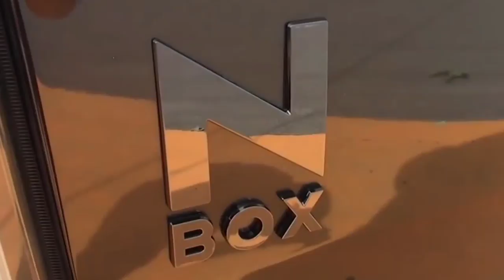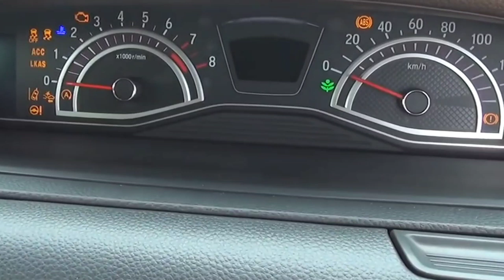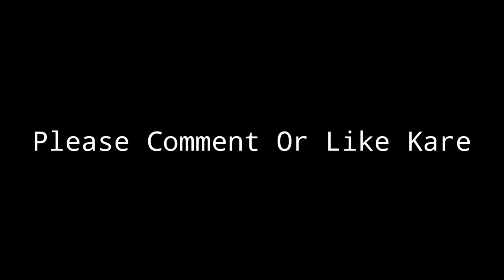ALTO-KWID को टक्टर देने के लिए 3.4 लाख में नई कार लॉन्च, लुक शानदार